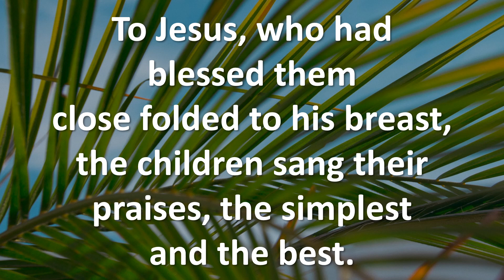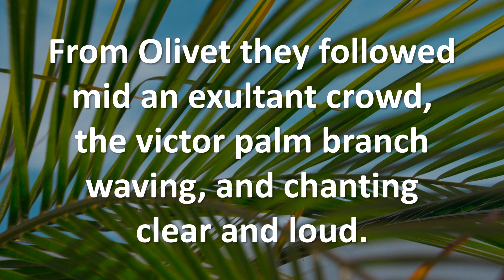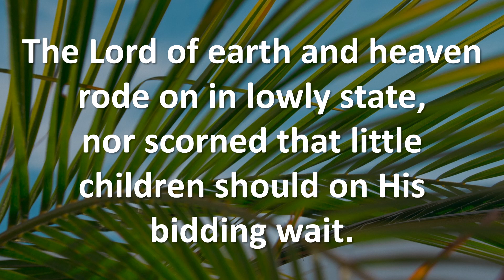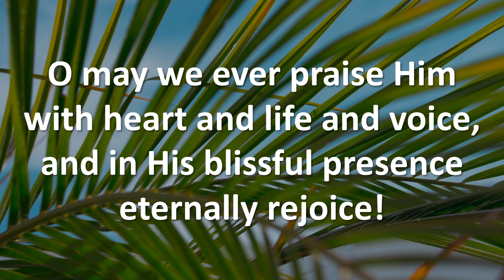Hosanna, Loud Hosanna!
What could possibly be more "Palm Sunday" than #278 in your United Methodist Hymnal, "Hosanna, Loud Hosanna?"  We wanted a great Palm Sunday opening song, so we took it up a notch and mashed up that old 1873 hymn with Carl Tuttle's "Hosanna."  Part of our "Worship@Home" series of songs responding to the Coronavirus pandemic.